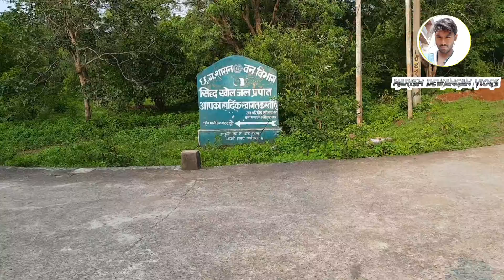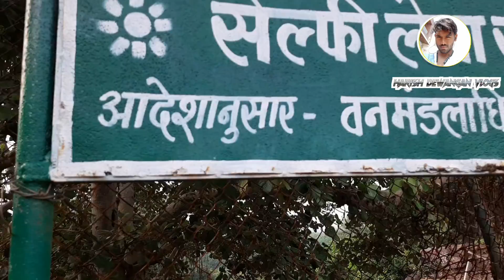सिद्ध खोल जलप्रपात Kasdol 2022 | लाखों लोग आते है घूमने | Siddha Khol Waterfall Baloda Bazaar CG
सिद्ध खोल जलप्रपात Kasdol 2022 | Best Picnic Sport 👌 | Siddha Khol Waterfall Baloda Bazaar

Hello Guys 👋👋👋

सिद्ध-खोल झरना, कसडोल, बलौदा-बाजार

बलौदाबाजार : प्रकृति की मनोरम दृश्य की बात ही अलग होती है बरसात के दिनों में चार चाँद लग जाती है। बलौदाबाजार जिला मुख्यालय से करीब 40 किलोमीटर दूर कसडोल- पिथौरा राजमार्ग पर स्थित सिद्ध खोल जल प्रपात भी कुछ इसी प्रकार से पर्यटको का मन मोह रहा। इन दिनों रोजाना हज़ारो लोग झरना के दृश्य का आनंद लेने व पिकनिक मनाने लोग अपने मित्र, परिवार के साथ पहुँच रहे है. यह झरना कसडोल से लगभग 10 कि मी की दूरी पर आसनिंद गाँव के पास स्थित है, यह गांव घने जंगलों व प्रकृति की सुंदरता के बीच बसी है, करीब 40 फिट की ऊँचाई से जल प्रपात हो रही और यहाँ सिद्ध बाबा जी का मंदिर भी है, साथ ही झरने का आनंद लेने हेतु वाच पॉइंट भी बना है, यहाँ छत्तीसगढ़ के विभिन्न क्षेत्र सहित आसपास के हज़ारो लोग रोजाना पहुँच रहे है। इसको राज्य सरकार द्वारा कुछ वर्ष पहले ही पर्यटन स्थल के रूप मे विकसित किया गया है व सुरक्षा के इंतजाम की गयी है। सिद्ध खोल स्वच्छता एवं रख रखाव समिति द्वारा चेक पोस्ट व पार्किंग शुल्क 2 पहिया हेतु 10 रुपये व 4 पहिया वाहन हेतु 20 रुपये निर्धारित की गयी है, इसी निधि से साफ सफाई करायी जाती है।जब भी समय मिले आप भी मित्र, परिवार के साथ जरूर पहुंचे और मनोरम दृश्य का आनंद ले, आसपास बार नावापरा, सिरपुर, तुर्ंतुरिया, दशकुंड झरना, गिरौदपूरी, सोनाखान सहित कई दर्शनीय व पर्यटन स्थल मौजूद है।

OTHER LINK ✌✌

Keywords,

Sidhkhol jalaprapat kashdol Balodabajar Chhattisgarh, सिद्धखोल जलप्रपात कसडोल, balodabajar city, kashdol city, sidhkhol waterfall, sidhkhol kasdol, Kutan waterfall Kasdol, Dhaskund Jalaprapat, Balodabazaar picnic spot, Turturiya Dham - Chhattisgarh Ram Van gaman path, BAR NAVAPARA ABHYARAN -BALODA BAZAR, Shiv mandir narayanpur kasdol,
siddh khol jalprapat, sitbaba, touriest place, harish vlogs, vlogs, waterfall, balardem, Sidhkhol jalaprapat kashdol Balodabajar Chhattisgarh, balodabajar city, kashdol city, sidhkhol waterfall, Kutan waterfall Kasdol, Dhaskund Jalaprapat, Kasdol Picnic Sport, Best Picnic Sport, Best Waterfall Kasdol, 40 fit waterfall,